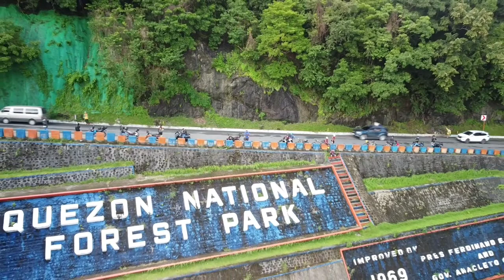Atimonan bitukang manok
Roadtrip in atimonan quezon 10/30/21